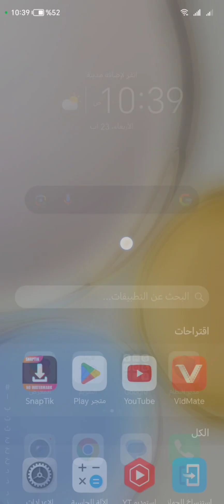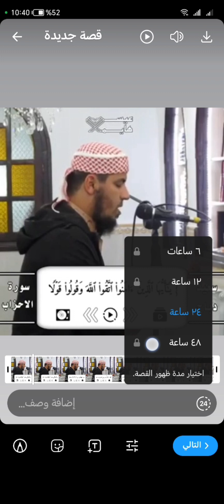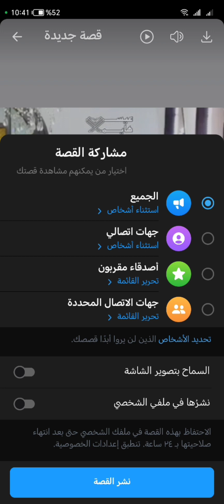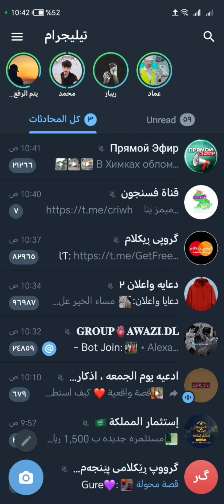دانانی ستۆری تێلێگرام 2024 | Story to Telegram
سۆشیال میدیانە لەگەڵمان بن:☟

لەساتی بڵاکردنەوەی 1789 سەپسکرایپەرس